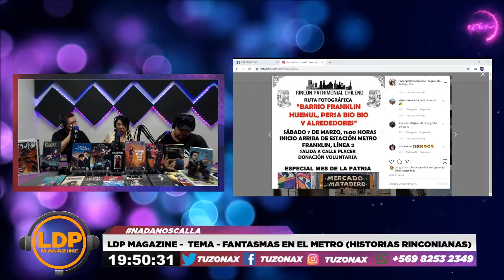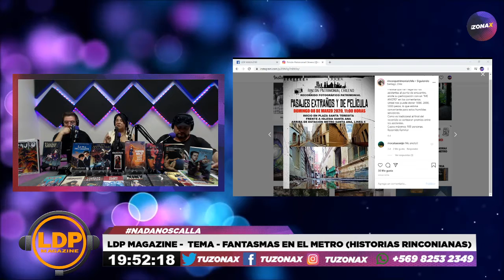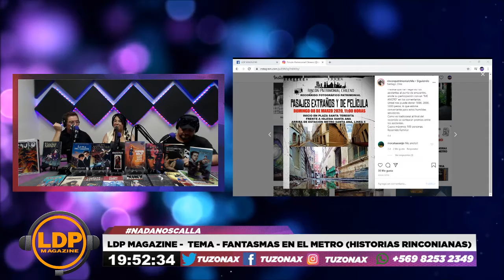🎙️🎨LDP MAGAZINE - JUNTO A KATALINA SCHOPF - TEMA - FANTASMAS EN EL METRO - TUZONAX🎨🎙️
Panelistas:
LDP

Invitado: KATALINA SCHOFP

Recuerda que puedes compartir en vivo enviando tus comentarios y saludos en la transmicion todos los jueves a las 18:15 hrs